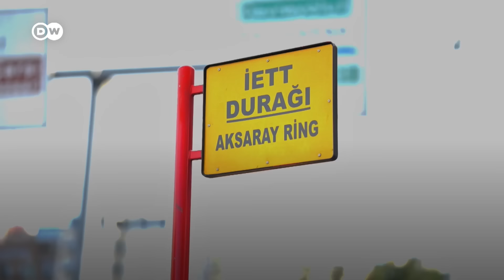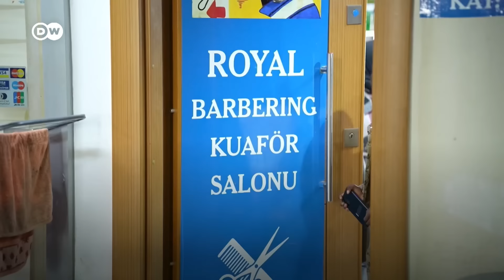Afrika’nın "başkenti" Türkiye'de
Kimi eğitim kimi de çalışmak için geliyor. Farklı kentlere gelen Afrikalıların son durağı ise hep aynı. Türkiye'de artık küçük bir Afrika var.